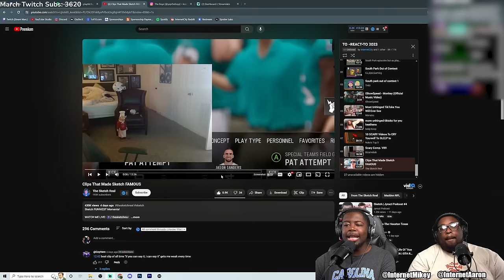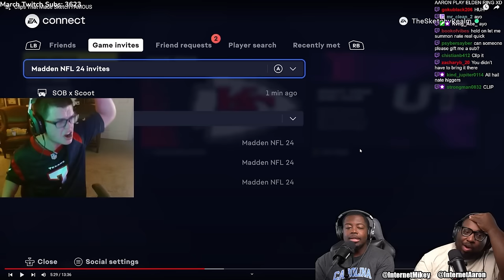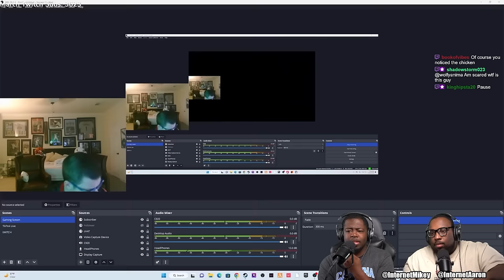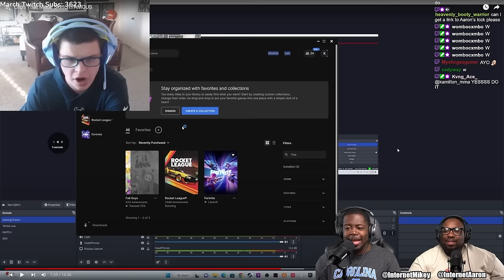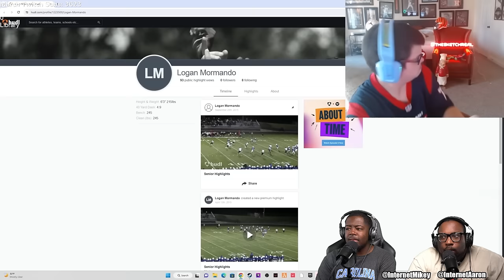Sketch FUNNIEST moments